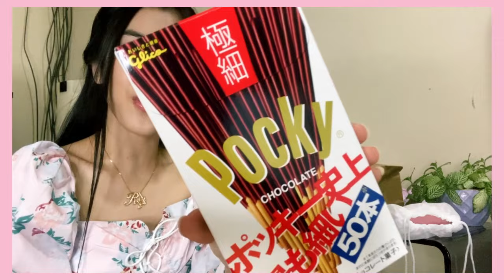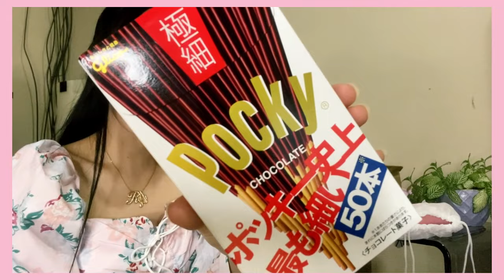UNBOXING & UNWRAPPING (MAGKANO KAYA) | RA Garcia ♡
Walang katapusan birthday gifts yaaay! Maraming salamat po. ♥️

Ps: Maraming maraming salamat sainyong lahat mahal kong mga ka-artista. Maraming salamat sa lahat ng effort, love, time & support. I love you all and God bless you all. ✨